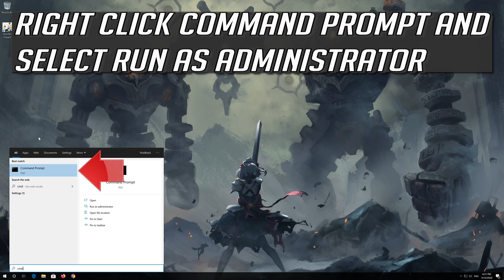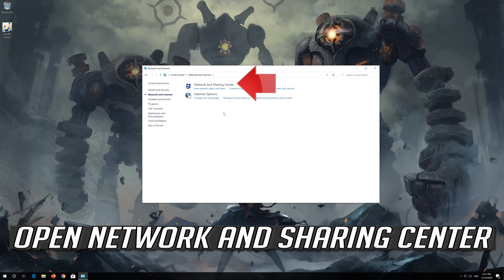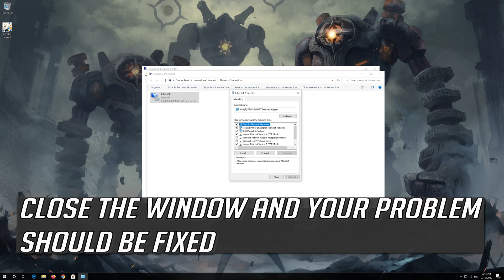Genshin Impact – Connection Failed Error Fix - [2026]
This troubleshooting will help you fix Genshin Impact  Connection Failed Error.  How to resolve Network error Genshin Impact Failed to connect to the server error.

Commands used in this video:
ipconfig /release
ipconfig /flushdns
ipconfig /renew